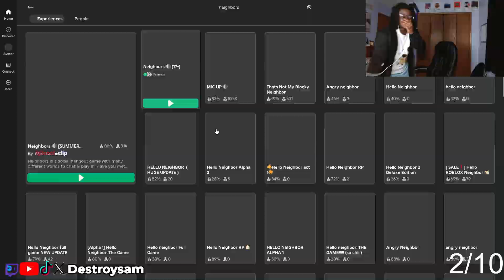I Got ARRESTED In Roblox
In This Video Destroysam Almost Gets ARRESTED Whiles Playing Roblox